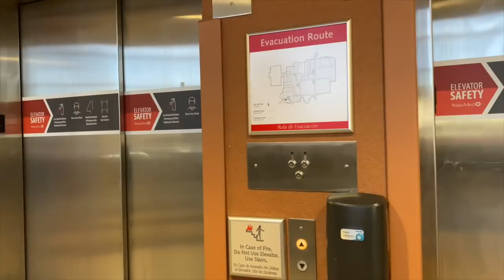FOLLOW UP ABOUT THIS MISCARRIAGE| I HAD SURGERY & SO MUCH MORE| DITL OF PRISSY P